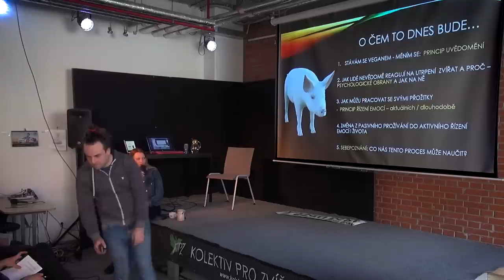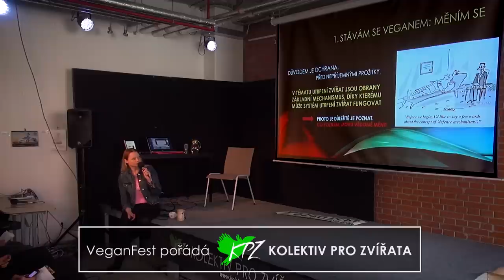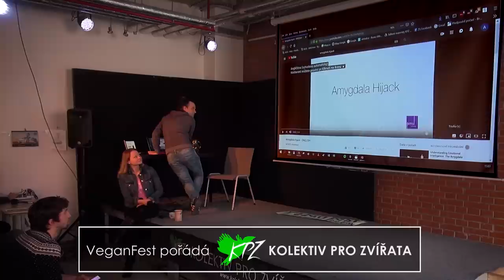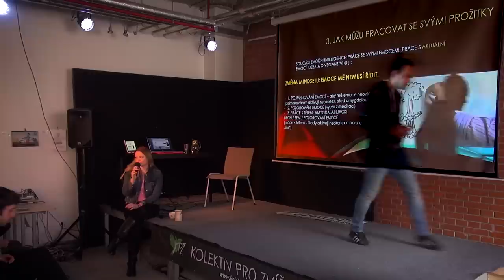PhDr. Iva Linda Maruščáková – Jak se jako vegan postavit k zabíjení zvířat (VeganFest 2019)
Lindu Maruščákovou znáte jako spoluzakladatelku Vegan Fighter a hlavní organizátorku Veggie Náplavky, Veggie Vánoc nebo letos nově Planet Festu. Vegankou je víc jak 22 let. Možná ji ale znáte také jako hlubinnou psycholožku a psychoterapeutku. Proto jsme se jí zeptali, jak fungovat jako vegan ve světě, kde kolem nás jezdí transporty zvířat a každou vteřinu na světě umírají miliony zvířat. Linda nám ve svém workshopu přiblíží podstatu toho, jak se naše psychika vyrovnává s realitou, a tedy i se zabíjením zvířat – a to mnohdy i nevědomě. A jak na to, abychom díky vědomému přístupu zvládali vše líp.